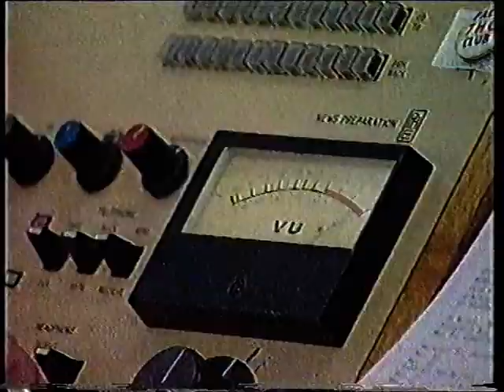Radio 7HO FM Sold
News item about the sale of 7HO FM to Grant Broadcasters after 75 years of local ownership.